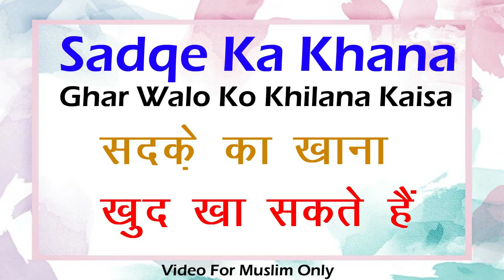Kya Sadqe Ka Khana Apne Hi Ghar Wale Khud Kha Sakte Hain | घर वालो पर सदक़ा करना | Niyaz Ka Khana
(NEWS & Update) 📰 📅⏰
Aane Wali Videos & Live Timing Dekhen
sadqe ka khana ghar walo ko khilana kaisa
kya niyaz ka khana ghar wale kha sakte hain
kya sadqe ka khana apne ghar walo ko bhi khila sakte hain
sikander warsi about sadqe ka khana